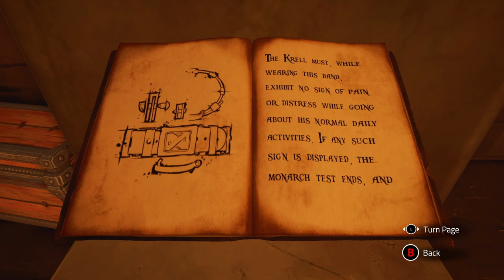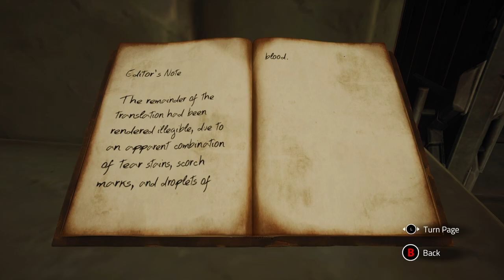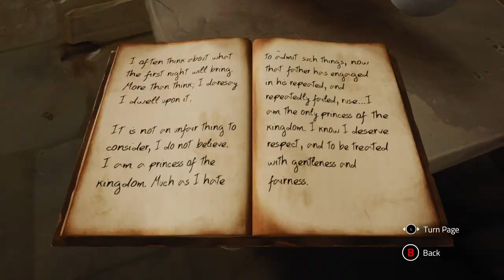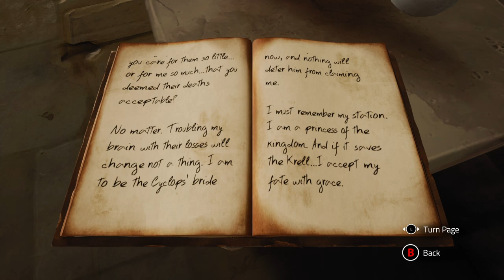Giant Fight | Chronos Before the ashes | 02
The Krell are sus, or is that because the big guy is not really a Krell but the Cyclops?

At this point i shouldn't bother figuring that out as I am already devoted to slash them all down into a nicely pile of pulp.

Game: Chronos: Before the Ashes

Channel:         @RinPlaysGames